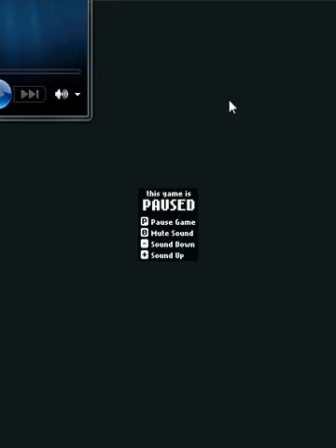Freeway Fury Gameplay w/Commentary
Trying out the game "Freeway Fury" Good game:L